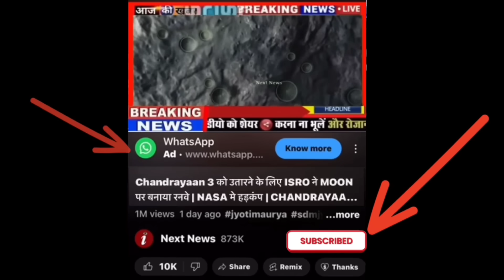हमारे चंद्रयान 3 को घेर लिया 6 सैटेलाइट ने | ISRO ने किया बवाल | CHANDRAYAAN-3,SPACE, MOOM, LUNA 25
नमस्कार दोस्तों चंद्रयान 3 (Chandrayaan 3) ने कमाल कर दिया है...इसरो (ISRO) के साथ पूरी दुनिया को जिस पल का इंतजार था...वो पल अब आ गया है... Chandrayaan-3 ने अग्निपरिक्षा को पास कर लिया है...भारत के लिए ये किसी बड़ी जीत से कम नहीं है...भारत की अंतरिक्ष में बढ़ती धमक की सबसे बड़ी खबर चंद्रमा के ऑर्बिट से आई है. 5 जुलाई को Chandrayaan 3 ने जैसे ही चांद की कक्षा में कदम रखा, उसने धरती पर इसरो सेंटर को सबसे पहले जो संदेश भेजा उसे हर भारतीय को जरूर सुनना चाहिए

 किसी ने सोचा भी नहीं था, Chandrayaan 3 चांद पर इतनी जल्दी कर देगा ये कमाल,ISRO के धमाल से NASA हैरान Chandrayaan-3 Live update || चांद पर जाते ही chandrayaan-3 ने ली chandrayaan-2 की फ़ोटो || ISRO News Chandrayaan 3 : ISRO को बड़ा झटका,Russia का Luna 25 हरा देगा चंद्रयान 3 को? Chandrayaan 3 Vs Luna 25 Chandrayaan 3 ने ISRO को भेजी चाँद से चंद्रयान 2 की फोटोग्राफ ? क्या ये सच है ? Knowledge Tv Hindi Chandrayaan 3 ने भेजे SIGNAL, ISRO ने डिकोड किया तो उड़ गए होश Knowledge Tv Hindi

 Chandrayaan 3 ने भेजा संदेश, हर हिंदुस्तानी को सुनना चाहिए | ISRO | Chandrayaan 3 updates

Chandrayaan-3: आज रात 7 बजे करेगा कमाल! , चंद्रयान 3 ने बढ़ाई रफ्तार || ISRO Big Update

 chandrayaan 3 update,chandrayaan 3 launch date,chandrayaan 3 news,isro chandrayaan 3,isro chandrayaan 3 mission,chandrayaan 3 latest news,